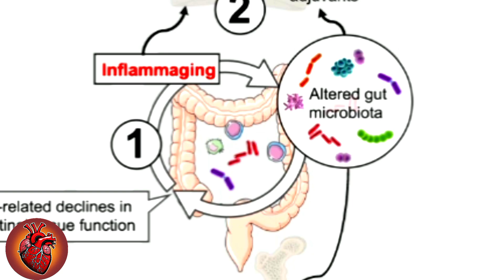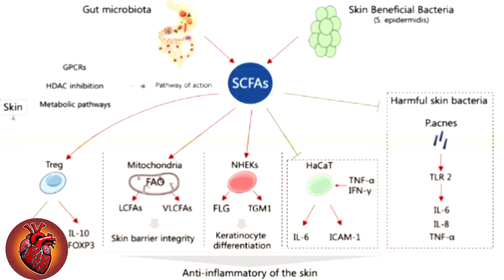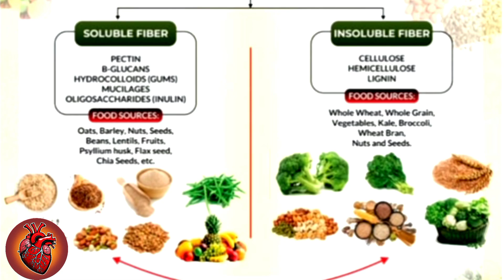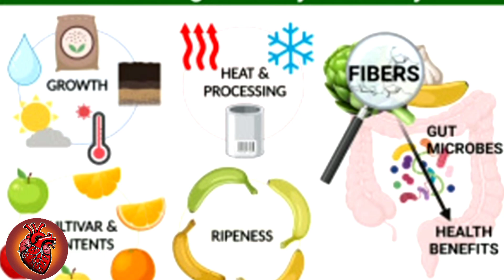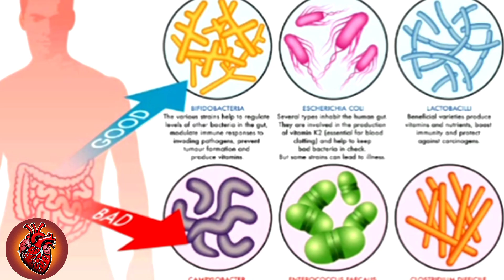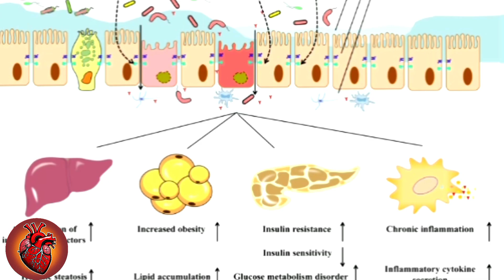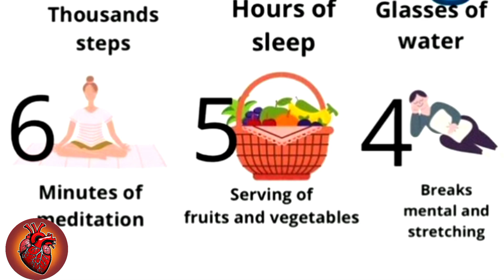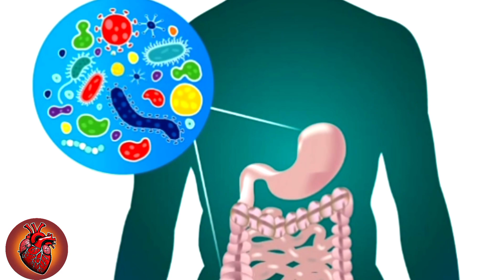6 Foods You MUST Eat To HEAL Your GUT! | The No.1 Gut Scientist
Reveals the best food we all should be eating to heal our gut.

Description

Today, we're uncovering the secrets to optimal gut health with a list of 6 foods you must eat to heal your gut. Whether you're dealing with digestive issues or just want to boost your overall health, these gut-friendly foods are a game-changer. From fermented goodies packed with probiotics to fiber-rich superfoods, we'll break down how each of these powerful foods can rejuvenate your gut and improve your well-being. And guess what? These are not just tasty additions to your diet, but essential building blocks for a stronger immune system, better digestion, and even a happier mood. Join us as we explore the science behind these gut-healing foods, and discover why top gut scientists swear by them.